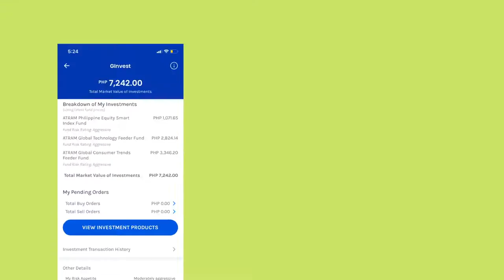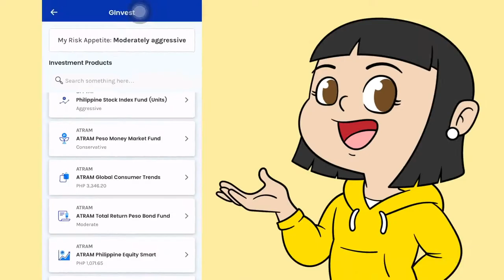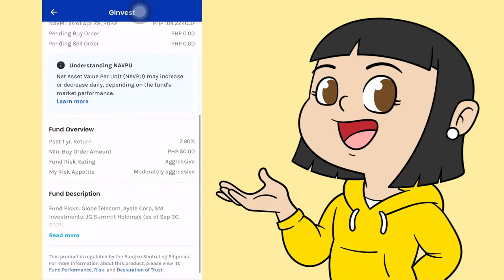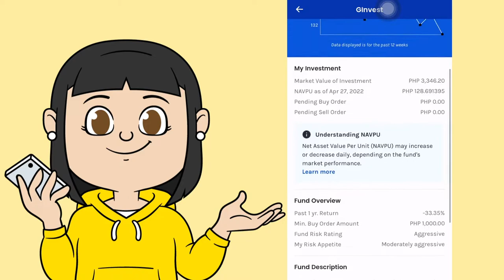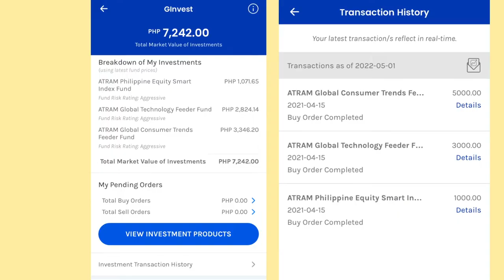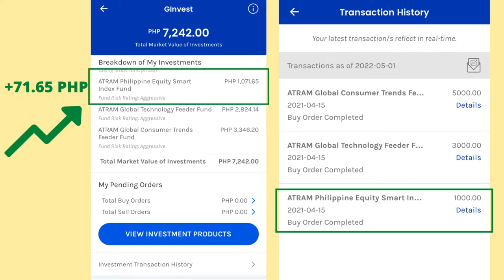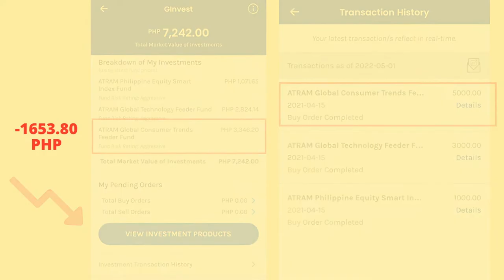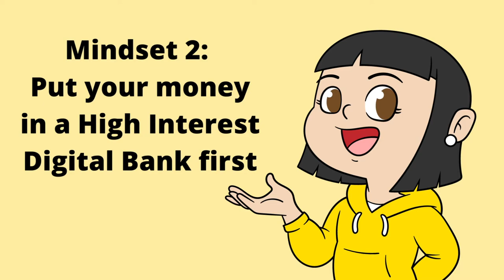My Experience Investing in GInvest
sharing my one year experience investing in GINVEST, what happened to my capital and how much i earned/loss. I will give my suggestions and what is my next step.